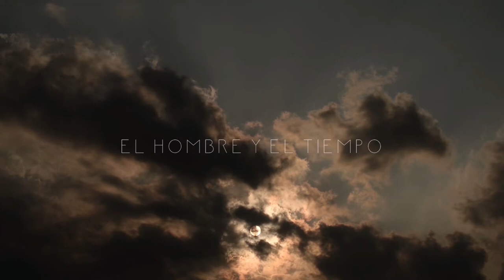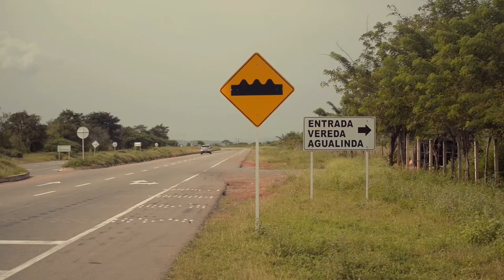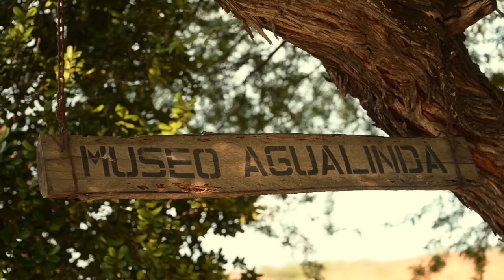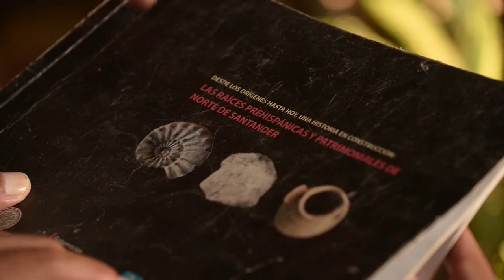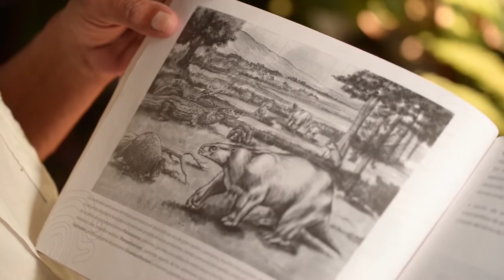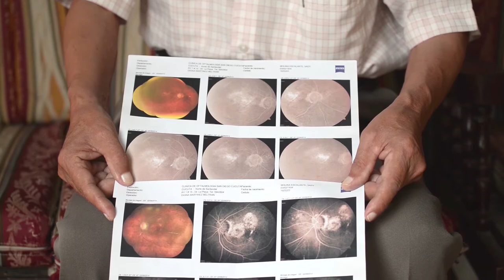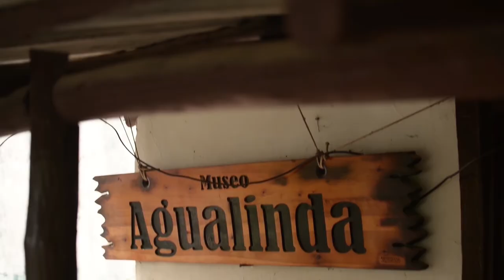EL HOMBRE Y EL TIEMPO : Memorias de la vereda Agualinda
Esta realización pretende acercar a la población del área metropolitana de Cúcuta y del territorio colombiano, a conocer las riquezas patrimoniales, históricas y  científicas, que se desprenden de la labor de distintos personajes en el municipio de Los Patios NDS, destacando el trabajo de más de 50 años de paleontología empírico artesanal, el cual ha llevado acabo el señor Sadi Molina, su esposa y familiares más cercanos.

Conocer las memorias de este hombre, las visiones y necesidades que expone, manifiestan una inquietud por  re descubrir un legado, una  riqueza  que se construye al rededor de la excavación y el descubrimiento de fósiles de distintas criaturas que habitaron la región cientos y miles de años en nuestro pasado.

Es este cortometraje, un pequeño paso hacia la puesta en común de distintos aspectos que nos identifican y pueden  solidificar el camino hacia la apropiación, el orgullo y la identidad de los patienses, cucuteños y norte santandereanos.